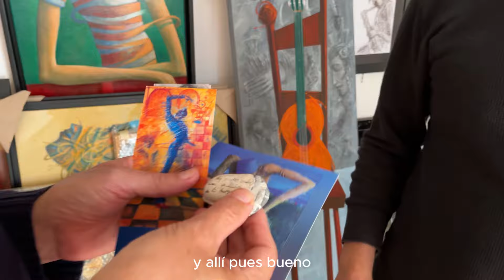🎨El MEJOR artista PLÁSTICO de la época | Andrés Mérida #3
👉Los PINTORES Españoles siempre han dado que hablar pero... ¿Quién destacó más? ¿ Quién cambió el ARTE y forjó una época? ¿ Quien lo cambió todo?

❤️Andrés Mérida nos comparte su visión del arte, de su obsesión con el movimiento en sus obras, de sus anecdotas dentro y fuera de España y de su opinión a la gran pregunta... ¿Picasso o Dalí?

Dime en COMENTARIOS  si la conocías!

Hoy contamos la historia del Pintor plástico Andrés Mérida.

✅El Podcast Benéfico te acercará a la ESENCIA HUMANA a través de historias que INSPIRAN y AYUDARÁN a dejar el mundo mejor de cómo lo hemos encontrado.

Si normalmente compras en Amazon, si lo haces con mis enlaces, los beneficios serán 100% benéficos para seguir ayudando a personas necesitadas.

Mi equipo de producción➡️

Se agradece tu apoyo con un "Me Gusta" y te leo en COMENTARIOS!